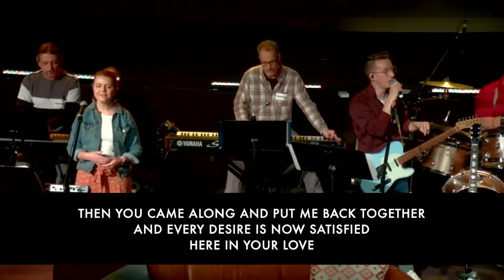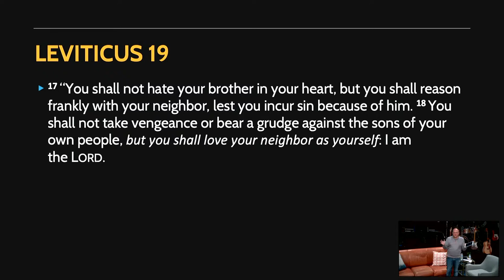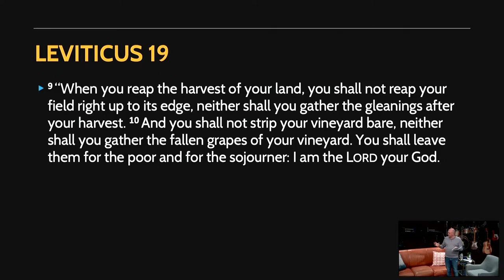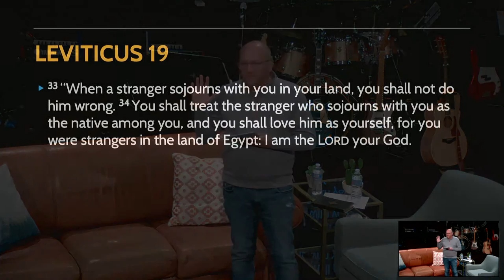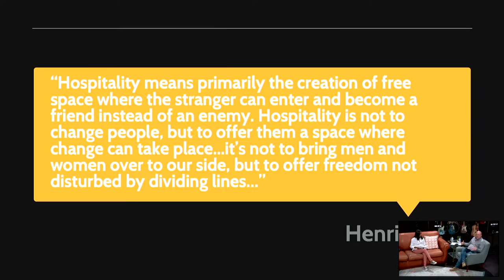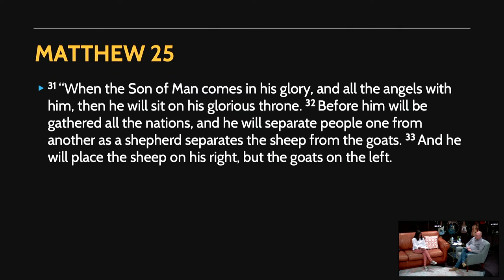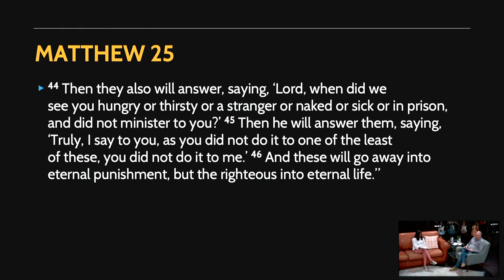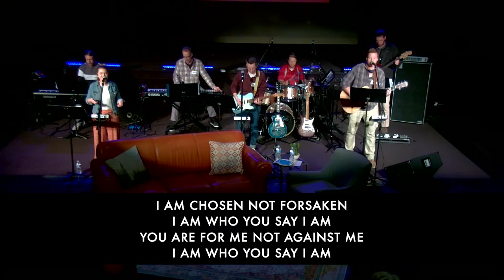Not Welcome Mat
Tom Burns, Lead Teaching Pastor
Monica Matheny, Connections Director

Kids' Life Materials:
This week's content -